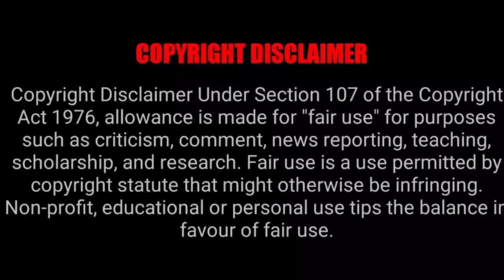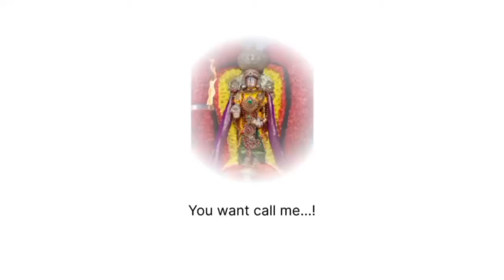Tirupati Temple Free Darshan Tickets Booking Details | Tirupati Temple Darshan Timings Updates Tamil